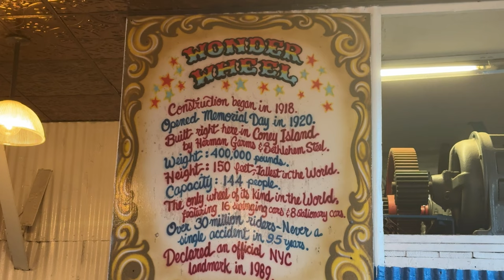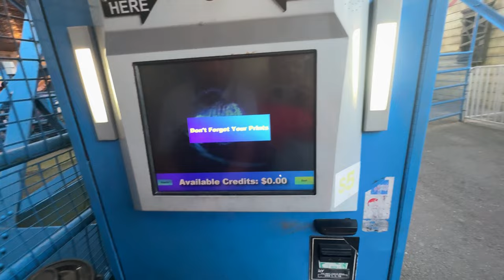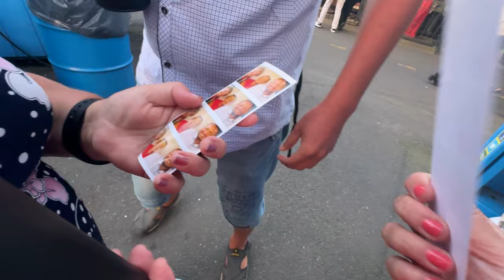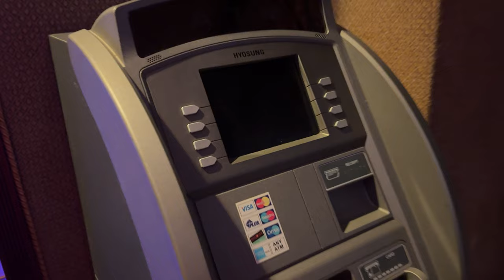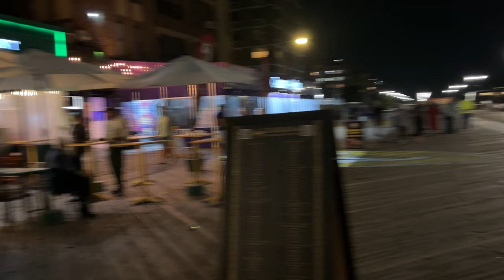ПЕРВАЯ НЕДЕЛЯ В НЬЮ-ЙОРКЕ Впечатления мамы. Луна Парк и ресторан Татьяна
Всем привет! Меня зовут Аня, я из Днепра, Украина. Выиграла грин карту в лотерее DV2020 и переехала жить в США в марте 2021. Сейчас живу в Нью-Йорке.

В июле 2023 года ко мне присоединился мой брат Олег, так что будет еще веселее 😉

В комментариях вы можете писать всё, что касается темы моего видео, а вот личные вопросы, советы, рекомендации, пожелании можете отправлять в инстаграм